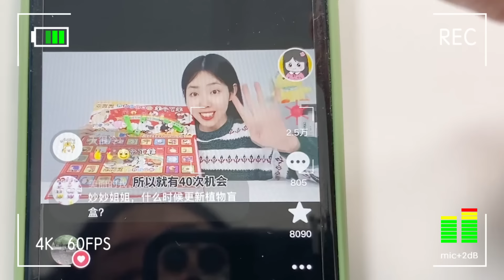彩蛋巧克力裡有寶石雞蛋！裡面還有迷你手錶，打開25個會有嗎？ 【妙藝手工】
请放心，本视频内容符合YouTube社区准则，没有任何违反规定的行为。 巧克力蛋打開以後，裡面竟然有寶石彩蛋？

O(∩_∩)O~~
妙藝手工更多精彩視頻推薦/More wonderful video recommendations：